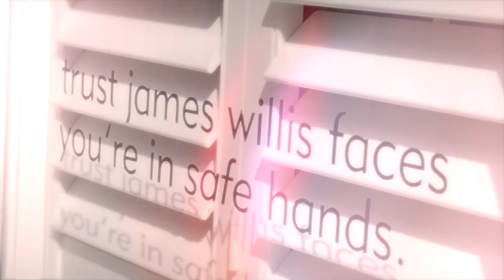James Willis Faces Promotional Film